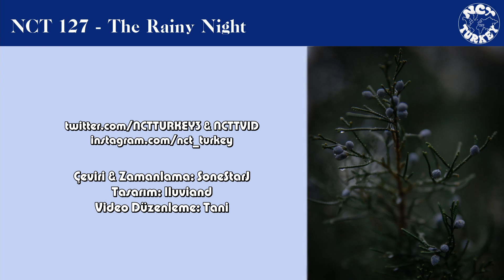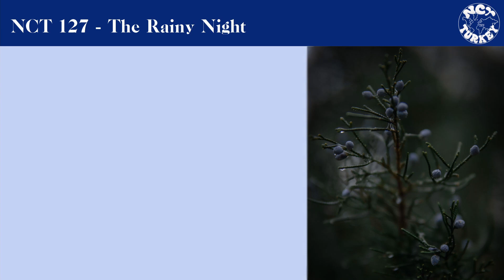NCT 127 - The Rainy Night (내일의 나에게) // Türkçe Altyazılı